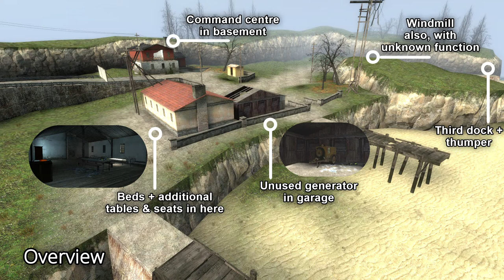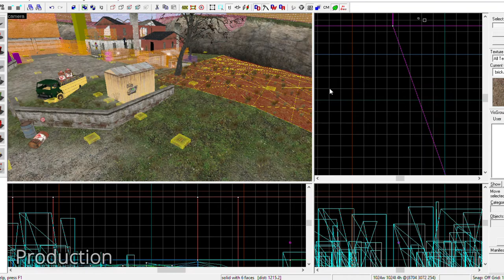Breakdown - New Little Odessa (Half-Life 2 lore & gameplay)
New Little Odessa. A small settlement along the coast, led by the esteemed Odessa Cubbage. Come and check it out!

Special thanks to Valve for making the music used in this and Thomas Connell for the icon used in this video's thumbnail.

Maps seen in video:
-d1_town_05
-d2_coast_03
-d2_coast_04
-d2_coast_10

00:00 Intro
00:19 Overview
00:50 History
01:16 Gameplay
01:39 Production
01:52 Odds and Ends
02:00 Conclusion